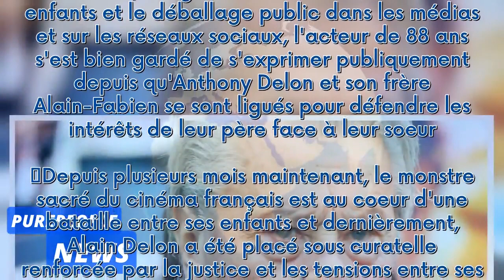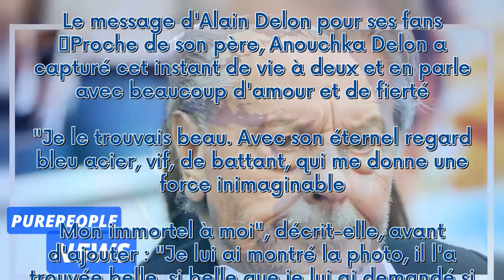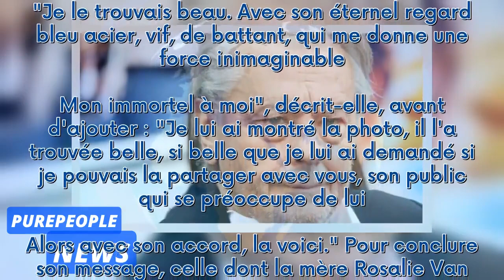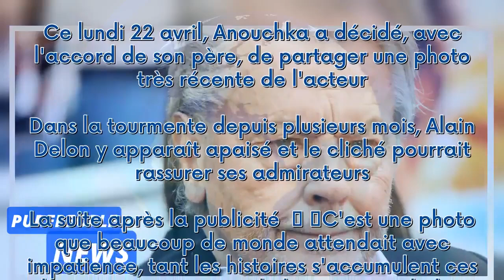Une photo très récente et puissante d'Alain Delon dévoilée par Anouchka : "Et à vos inquiétudes, il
Une photo très récente et puissante d'Alain Delon dévoilée par Anouchka : "Et à vos inquiétudes, il répond..."***
 Ce lundi 22 avril, Anouchka a décidé, avec l'accord de son père, de partager une photo très récente de l'acteur. Dans la tourmente depuis plusieurs mois, Alain Delon y apparaît apaisé et le cliché pourrait rassurer ses admirateurs.  La suite après la publicité     C'est une photo que beaucoup de monde attendait avec impatience, tant les histoires s'accumulent ces derniers temps autour de la personne d'Alain Delon. Pourtant, malgré les embrouilles entre ses enfants et le déballage public dans le...